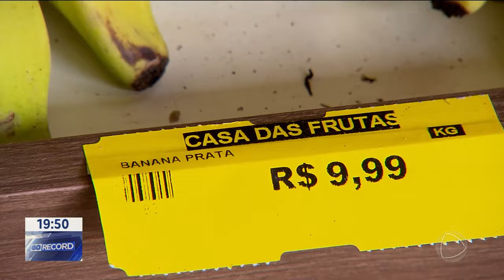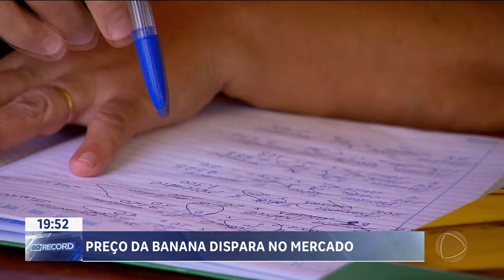COISA DO PASSADO: PREÇO DA BANANA ESTÁ NAS ALTURAS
QUANDO A GENTE FALA EM "PREÇO DE BANANA", JÁ SE IMAGINA UM CUSTO BAIXO. MAS NÃO É BEM ASSIM. UMA DAS FRUTAS PREFERIDAS DOS BRASILEIROS, ESTÁ CUSTANDO O OLHO DA CARA.